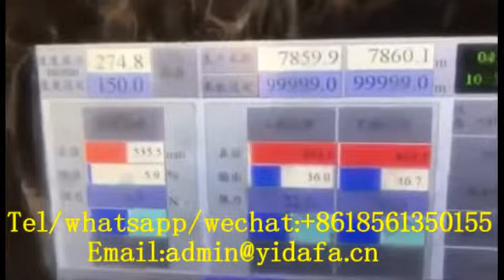Paper slitter rewinder 1600A